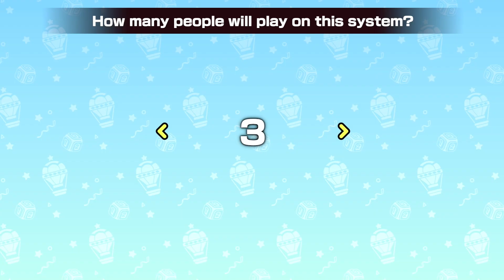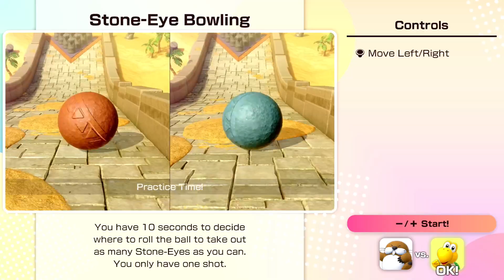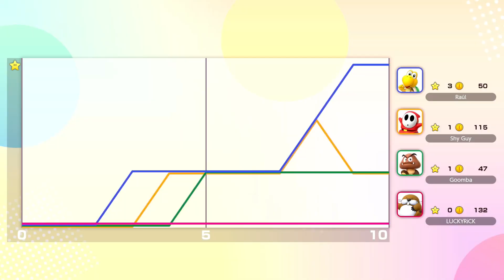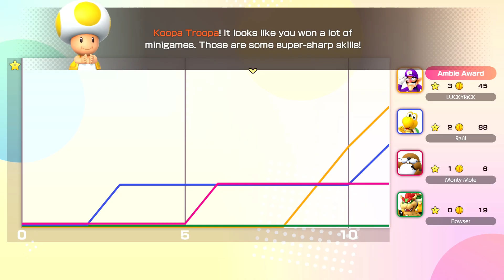LUCKYRiCK - Super Mario Party Jamboree 2#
THIS IS A VOD OF MY PREVIOUS LIVE STREAM!

Stream date: Nov 1st, 2024

MAIN CHANNEL: @LUCKYRiCK